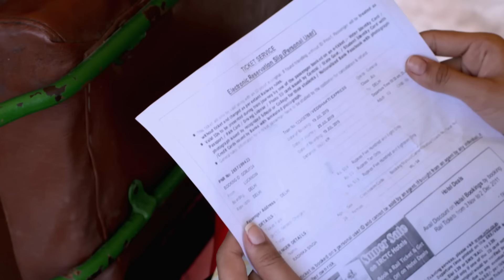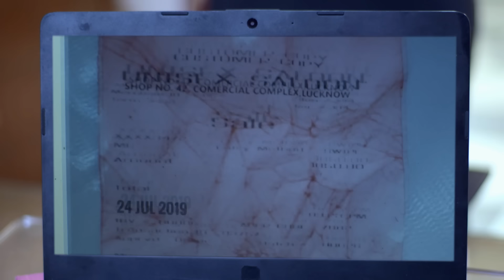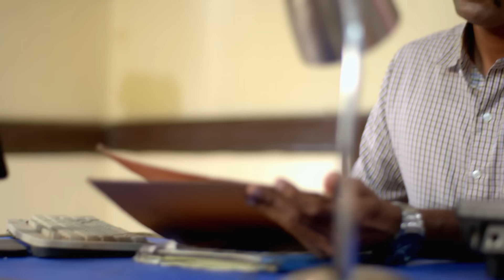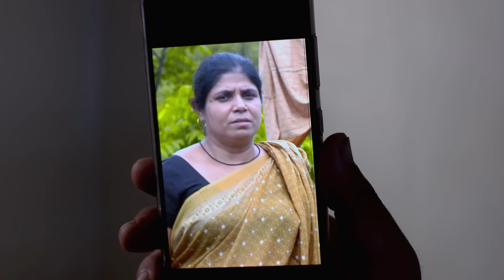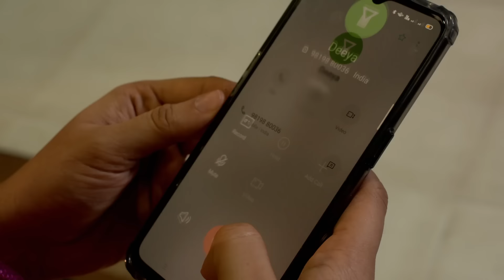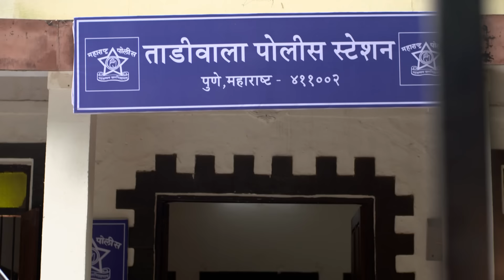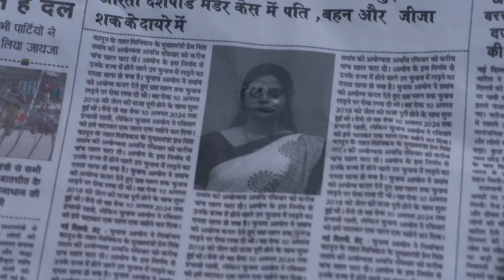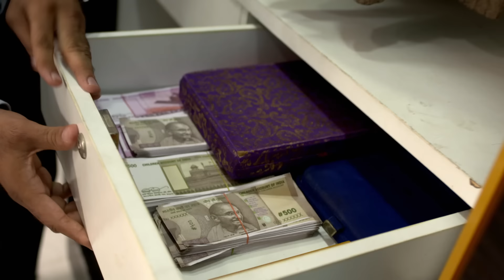एक ऐसा Case जिसने किए पुरे शहर के रौंगटे खड़े | Crime Patrol | Crime Patrol 2024 Latest Episode